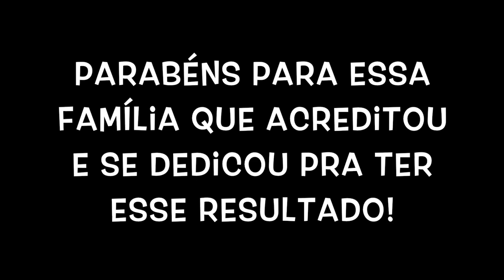Manchinha, e o resultado dos treinos com a coleira eletrônica!